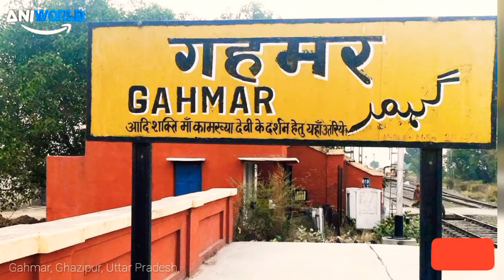गहमर गॉंव की सचाई | Asia's Biggest Village In Ghazipur UP | फौजी वाला गॉंव, जानिए रोच्क तथ्य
Hello Friends..
Dosto is video me maine asia ka sabse bada gaav gahmar ke bare me bataya hu aakhir kyo kaha jata hai is gaav ko faujji wala gaav yah gaav kitna bada hai, dosto is video ko pura dekhe, agar achha lage to hamare is channel ko like aur subscribe jarur kare dosto,